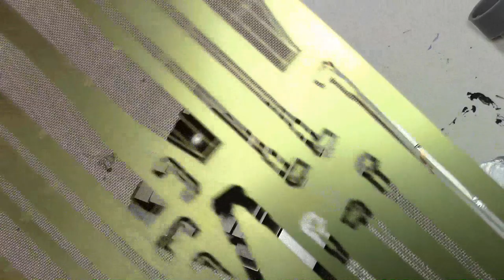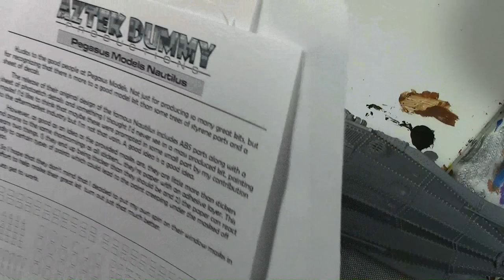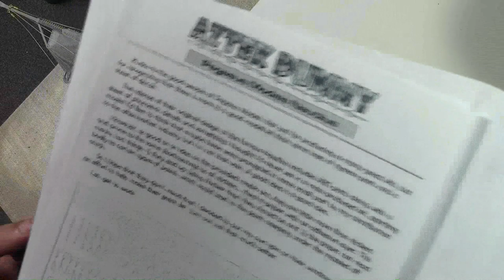Building Pegasus Hobbies 20,000 Leagues Nautilus Part 3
Wrapping up the build portion, a quick lesson on bending photo etch, and beginning the painting. Be sure to check out RCSubGuy's channel